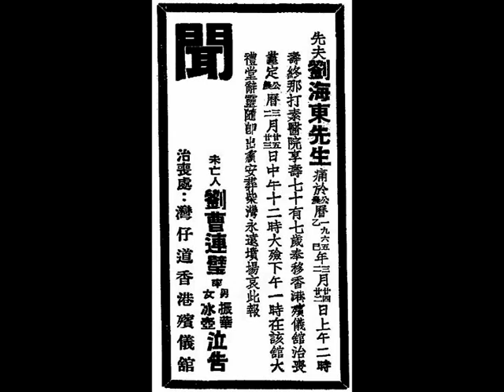「頑笑旦」子喉七（劉海東）《殺敵歌》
「頑笑旦」子喉七（劉海東），鮮有地以平喉來演譯一闕愛國粵曲《殺敵歌》。

嘿！從軍，我啊！
請君您聽我唱《從軍歌》。
我殺敵，要同心。
我哋兄弟多…。
抗戰殺敵，
我兄弟多…。
攬住張大刀（broadsword）當老婆，
我哋拕好老婆（broadsword），
您瞓就共我瞓，
大家殺敵，大家都有份。
叫聲老婆（broadsword）呀，您要服從我。
殺敵笑呵呵。
我殺盡敵人，……有千千萬個不止。
一齊去拍檔！

子喉七（Tsi Hau Tsat），原名：劉海東（Mr. Lau Hoi Tung），籍貫（ancestral home）廣東省（Kwangtung province）順德縣（Shun Tak county）。本乃大八音班出身，每個職位都曾擔任，因此對戲劇有關的一切，皆熟悉。亦在省城茶樓擔任歌伶，擅長唱子喉。其首本戲有《呆佬拜壽》、《苦盡甘來》、《西施詔吳》。中華民國初年，投身粵劇舞臺，經常經常穿州過府，落鄉演出，每到一處地方，都喜歡研究當地民謠、方言，認為對其演戲有莫大幫助，亦經常各地民謠、鄉下方言溶合其舞臺演出。粵曲《祭鄭旦》所用的「梅花腔」乃其首創。在20世紀30年代，男女同班之後，轉擔任丑生，專演《梅知府》、呆頭呆腦的戲特別出色。影畫戲有《三娘汲水》、《苦盡甘來》，與艷星梁雪霏合演。戰前，與伊秋水、何大傻、朱普泉皆屬著名丑生。第二次世界大戰後，僅在東區遊樂場、荔園、啟德遊樂場，間或客串演出大戲，羅艷卿、蘇少棠、崔子超、張素心、陳惠瑜，就是從遊樂場裡起家的。戰前，與伊秋水、何大傻、朱普泉皆屬著名丑生。中華民國五十三年十一月（November, 1964），被確疹患有淋巴腺癌（lymphoma），直至中華民國五十四年二月（February, 1965），進入醫院治療。粵劇舞臺的伊秋水、廖俠魂亦因此患而終。中華民國五十四年三月二十四日，星期三，凌晨二時（at 2:00 a.m on 24th March, 1965, Wednesday），因患淋巴腺癌（lymphoma）病逝在香港島（Hong Kong island）西環（Sai Wan）卑利士道（Breezy Path）那打素醫院 （Nethersole Hospital）享齡七十七歲（77 years old），遺下妻子曹連璧；兒子劉振華乃官立學校教師；女兒劉冰壺乃護士。其遺體移送灣仔道（Wan Chai Road）香港殯儀館（Hong Kong Funeral Home）治喪，中華民國五十四年三月二十五日，星期四，下午一時（at 1:00 a.m on 25th March, 1965, Thurssday）出殯，遺體安葬柴灣華人永遠墳場（Chai Wan - Chinese Permanent Cemetery）。

「頑笑旦」子喉七（劉海東）之首本名曲：《雪艷紅》、《西施沼吳》之《憶丹青》；《恨綺》（上卷）之《醜女洞房》；《恨綺》（下卷）之《醜女戀檀郎》。

狂童《子喉七夫妻習國技》（Siam (Thailand) Chinese newsclip on 16th June, 1933, Friday）
    在歌壇鬻歌之男性子喉七（劉海東），予嘗一見其度曲於威靈頓街（Wellington Street）之某茶樓，固一肥佬也。前此聞其名，以為半老之徐娘，為生活之壓迫，不得已重着歌衫，以雞皮鶴髮之女郎丰度，與顧曲周郎相週旋，初不料其為男子漢也。
    咸告予以子堠七（劉海東）夫婦，富於愛國思想，前者張之江先生南遊，力唱國技救亡之論。子喉七（劉海東）深諱其言，謂「大刀隊」之殲敵，即可為証。迺約同老婆，於茶樓收工之時，聯袂赴結志街（Gage Street）之周館，習技擊焉。其意或於殺敵求亡耶。嗟夫，商女不知亡國恨，隔江猶唱後庭花。觀於子喉七（劉海東）夫婦，則十室之邑，必有忠信，未可以一例看也。
    予於昨晚過周館，遙聞呼喝叱咤之聲，此習技擊時所發之聲也，時門外圍觀者如堵，予擠入館中，遍覓子喉七（劉海東）夫婦而不可得，欲叩所謂師傅之館主，則師傅外出未歸，練習技擊者其徒弟徒孫，類多愚魯，與之語，所問多不能答，不禁嗒然而退。
    竊以為子喉七（劉海東）夫婦習技擊之時尚未至，或須在午夜人靜，萬籟俱寂老興勃發之時也。哈哈！

中華民國念四年九月十九日，星期四（19th September, 1935, Thursday），香港《工商日報》，第三張；第三版。
子喉七、黃曼梨播音。
昨晚六時至六時半（from 6:00 p.m. to 6:30 p.m. on 18th September, 1935, Wednesday）忽有中樂播音，有播音機（radio）莫不飽嘗耳福。查登臺播音者為子喉七（劉海東）及黃曼梨，因其在影畫戲《傻佬祝壽》中之歌唱，極為動聽，故本港播音臺特邀其倆偶片中之《傻人曲》及《淒風苦雨》兩曲散播。拍和者為本港音樂家梁錫曆、張一介、潘覺華、蔡滌塵云。

中華民國四十三年三月卅日，星期二（30th March, 1954, Tuesday），香港《工商晚報》，第三頁（page 3）。
新優孟《女丑子喉七（劉海東）改稱「頑笑旦」》
    近已收山的粵劇名伶子喉七，原名劉海東，廿多年前，他在戲班裡曾吃香過一個長時期，當他由南洋回來那年，起初是『寰球樂班』的一名女丑，從來班裡的女丑，都是飾演三姑六婆那一類歹角，向不為觀眾注意。可是子喉七能夠把握機密，自演出《醜女洞房》一劇後，因為表演詼諧，引人發笑，戲班對他便另眼相看，接着開另一套《醜婦娘娘》，更收旺臺之效，他在『寰球樂班』的號召力量，大有壓倒正印花旦新碌仔之慨。
    第二年『寰球樂班』再起，在那年『兩儀軒』出版的劇報上面，子喉七已由女丑改稱「頑笑旦」，「頑笑旦」這一名詞，在廣東人看來是陌生的，子喉七怎會由女丑改稱「頑笑旦」？這算得是粵劇班的破天荒。
    因為子喉七在『寰球樂班』第一年當女丑角色時，除了兩齣醜女戲由他擔綱演出外，她在《嫦娥奔月》一劇，和二幫男丑麥少鴻分飾月宮裡
面的兔母和兔子，彼此用《柳搖金》一闕小曲對答，果然搏得觀眾齊聲叫好，臨到快要散班的時候，『寰球樂班』在河南戲院開演，江孔殷太史在座看完了戲，特地上後臺去和子喉七談話，後來又約他和班中的主事人到太史第吃宵夜。對他說道：「以您的聲藝和演出的角色，卻屈居女丑，未免有點那過，何不效法北平名伶凌九霄改稱頑笑旦較為好聽呢？」子喉七根本不曉得凌九霄是怎麼一個人，便請江太史給他說個明白。江太史道：「凌九霄的身形，比您尤為肥胖，在戲班當旦角，起初原是寂寂無名，所演的哦戲，大都是詼諧那一類，凌來改用頑笑旦，便聲名鵲起，跟當時名旦劉喜奎一班人齊名哩。」
    子喉七聽完江太史的話，就和『寰球樂班』主事人商量下一屆新班，決定改稱「頑笑旦」，這一屆子喉七更加膽大，居然在《楊貴妃》一劇飾演楊玉環，正印花旦新丁香耀，反而飾演不甚重要的梅妃一角。以後，子喉七轉受別班僱請，也沿用着「頑笑旦」這個名稱，年薪之高，和一般紅旦角不相上下哩。